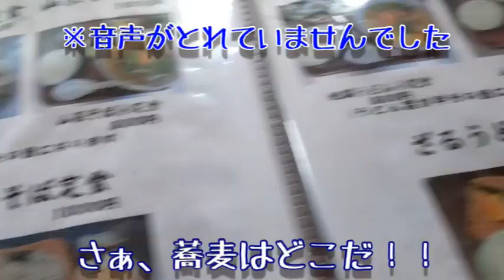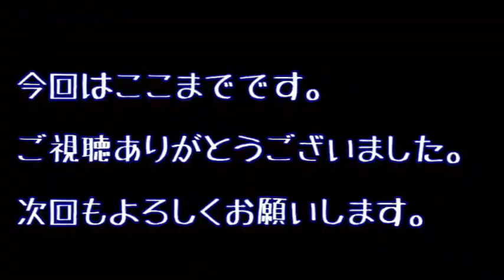水樹奈々さん in 熊本！！駐車場がな～～～い！！（下見）